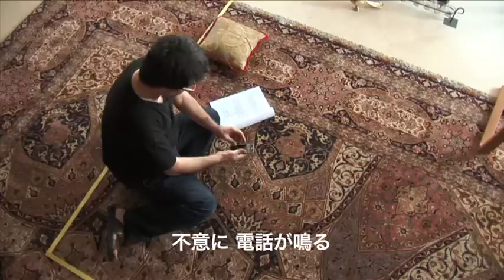映画『これは映画ではない』予告編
カンヌ、ベネチア、ベルリンの世界三大映画祭の賞を受賞した経歴を持つイランの巨匠ジャファル・パナヒの自宅軟禁生活を映し取ったドキュメンタリー。2010年にイラン当局に逮捕され、その後釈放されるものの、家で監視下に置かれたパナヒ監督の不自由な日々を明らかにする。前半パートで世界的名匠の姿をカメラに収めるのは、共同監督のモジタバ・ミルタマスブ。映画製作を禁じられながらも、作品を撮ることで異を唱えるパナヒの反骨精神に頭が下がる。